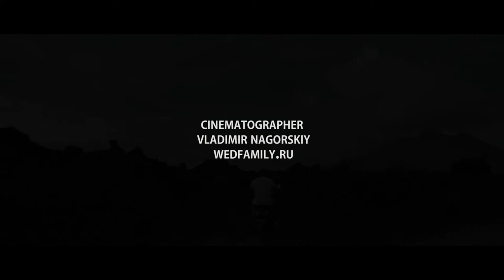как жить на бали переехать уехать попасть поехать острове 2018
ФОТОГРАФ НА БАЛИ!

"бали как добраться";3;18;1841;18
"бали как правильно говорить";4;27;55;17
"как добраться бали";3;18;1841;18
"бали джакарта как добраться";4;27;126;21
"как добраться до бали";4;21;1878;125
"джакарта бали как добраться";4;27;126;21
"как правильно говорить бали";4;27;55;17
"как правильно ударение бали";4;27;372;49
"как добраться джакарта бали";4;27;126;21
"как переехать на бали";4;21;318;28
"как попасть на бали";4;19;158;20
"бали как правильно ударение";4;27;372;49
"как правильно бали ударение";4;27;331;42
"как добраться на бали";4;21;1878;17
"как лететь на бали";4;18;5700;26
"как долететь до бали";4;20;494;65
"как говорить правильно бали";4;27;55;17
"как эмигрировать на бали";4;24;14;9
"гили бали как добраться";4;23;165;9
"как правильно произносить бали";4;30;20;11
"бали гили как добраться";4;23;165;9
"на бали как долететь";4;20;556;10
"пхукет бали как добраться";4;25;19;9
"уральское бали как добраться";4;28;44;13
"бали как правильно произносить";4;30;20;11
"бали кыштым как доехать";4;23;16;13
"как лететь до бали";4;18;5700;9
"как произносить правильно бали";4;30;24;14
"кыштым бали как доехать";4;23;16;13
"как заработать на бали";4;22;74;9
"как уехать на бали";4;18;506;12
"как называют остров бали";4;24;80;14
"как называют бали";3;17;182;8
"как долететь бали";3;17;540;6
"аэропорт бали как называется";4;28;26;7
"как правильно бали";3;18;616;7
"как живут на бали";4;17;1338;6
"ломбок бали как добраться";4;25;70;7
"на бали как правильно";4;21;596;6
"как добраться бали комодо";4;25;26;8
"бали как правильно";3;18;616;7
"как отдохнуть на бали";4;21;2157;7
"как выглядит бали";3;17;33;7
"бали ломбок как добраться";4;25;75;8
"бали комодо как добраться";4;25;26;8
"как правильно на бали";4;21;604;6
"как жить на бали";4;16;1338;7
"как добраться бали ломбок";4;25;75;8
"остров бали как добраться";4;25;153;6
"как получить гражданство бали";4;29;20;5
"как улететь на бали";4;19;348;5
"бали как правильно произносится";4;31;13;6
"как там на бали";4;15;248;5
"как ударение бали";3;17;1097;5
"как передвигаться на бали";4;25;39;5
"бали лембонган как добраться";4;28;18;6
"бали как ударение";3;17;1127;5
"как хоронят на бали";4;19;17;6
"бали как долететь";3;17;459;5
"лембонган бали как добраться";4;28;22;6
"как на бали хоронят";4;19;17;6
"бали как добраться дешево";4;25;216;5
"как правильно произносится бали";4;31;13;6
"бали остров как добраться";4;25;152;6
"гражданство бали как получить";4;29;20;5
"как одеваются на бали";4;21;22;4
"сингапур бали как добраться";4;27;25;4
"как прожить на бали";4;19;70;4
"как добраться бали сингапур";4;27;24;4
"бали как называется аэропорт";4;28;26;4
"бали как пишется";3;16;23;4
"как поехать на бали";4;19;693;4
"как называется аэропорт бали";4;28;26;4
"как доехать до бали";4;19;215;4
"бали аэропорт как называется";4;28;26;4
"как перемещаться на бали";4;24;10;5
"как долететь на бали";4;20;494;4
"бали сингапур как добраться";4;27;24;4
"как съездить на бали";4;20;194;4
"бали как получить гражданство";4;29;20;5
 как жить на бали  88,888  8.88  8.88
 как переехать на бали  88,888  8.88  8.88
 как уехать на бали  88,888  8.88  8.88
 как попасть на бали  88,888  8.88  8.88
 как поехать на бали  88,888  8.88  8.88
 как на острове бали